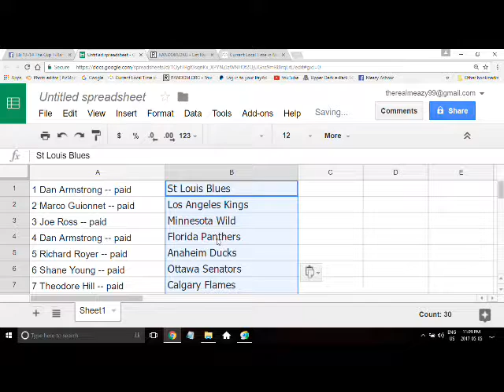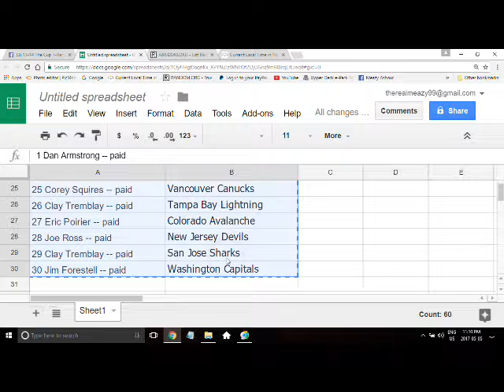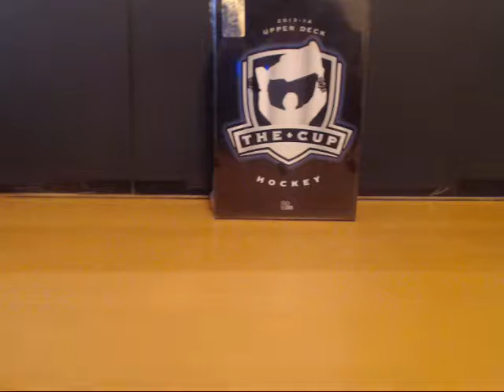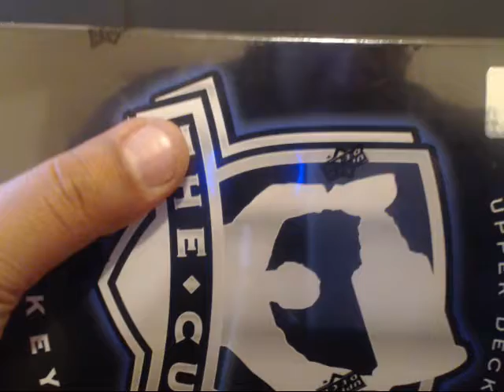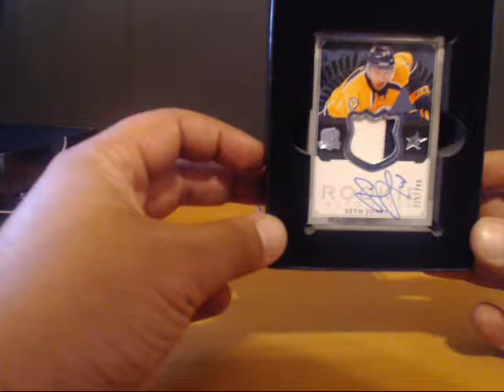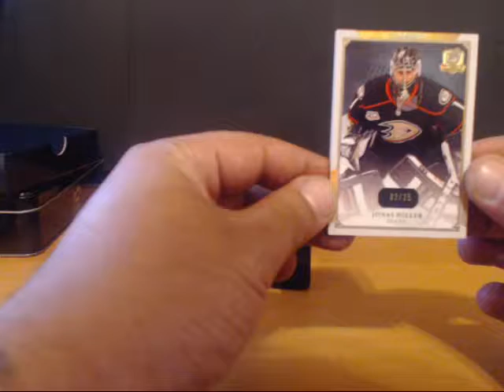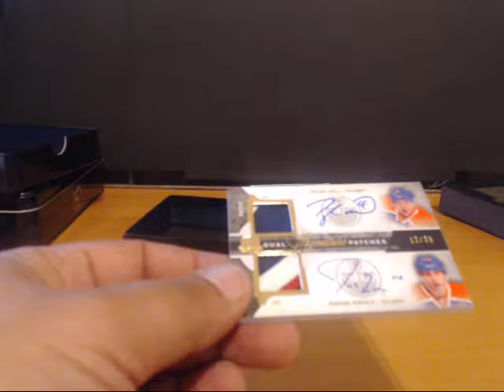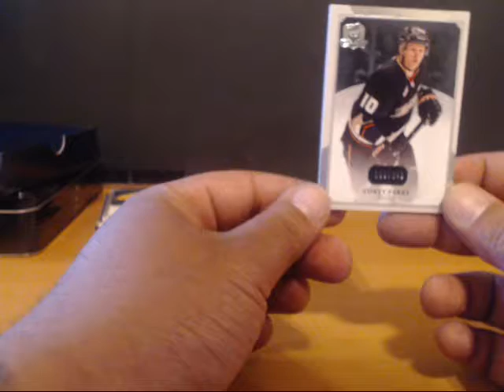13-14 The Cup T-Random #2